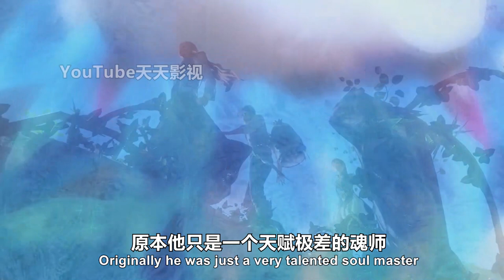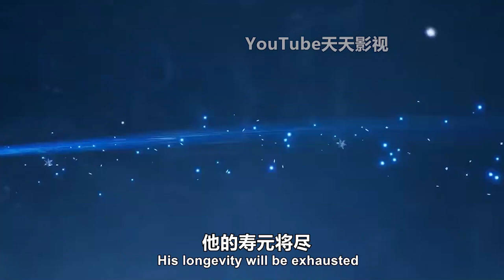斗罗大陆Ⅱ绝世唐门1、2集预告：100万年天梦冰蚕魂环到手，霍雨浩进化成双生武魂，获得4个魂技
斗罗大陆Ⅱ绝世唐门：霍雨浩吸收100万年魂环后，直接变成双生武魂，获得四个魂技